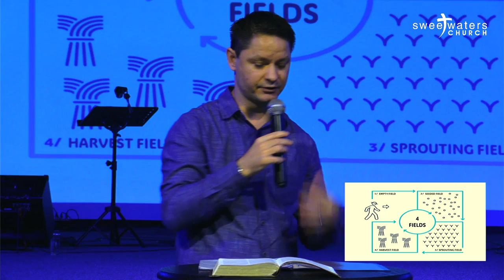Greater Harvest Part 2